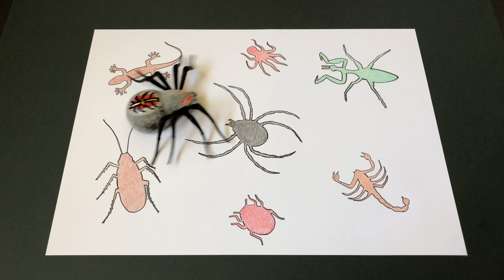Learn the names of Insects using Toys. Robotic Crawling Insects Toys from Zuru Robo Alive.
Spider, Mantis, Cockroach, Lizard, Octopus, Ladybird, Scorpion Toys For Kids.